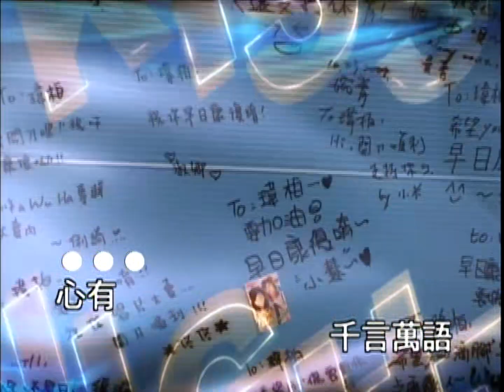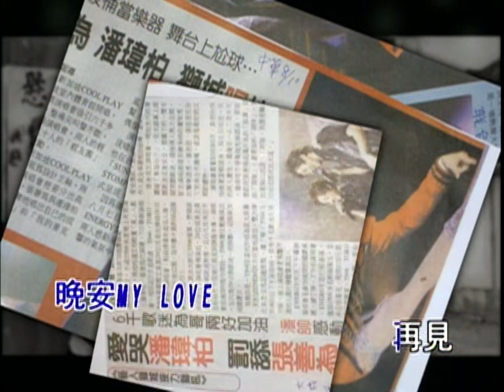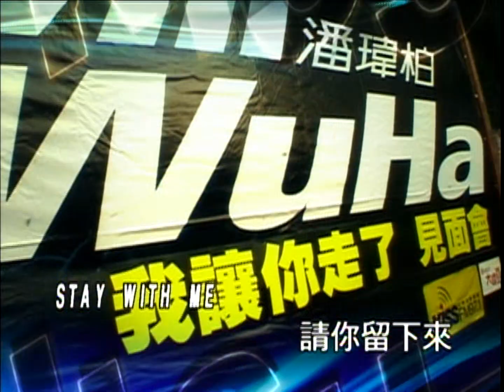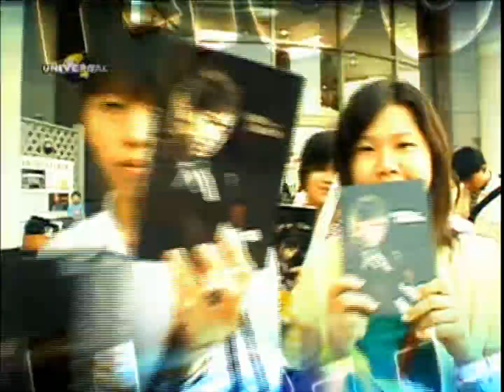Kiss Night 【官方MV】